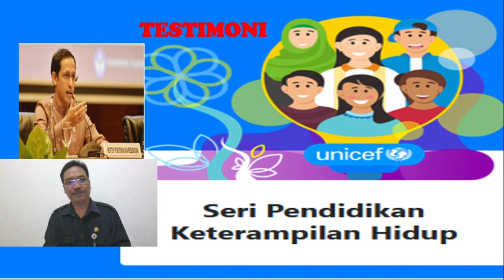TESTIMONI - PENDIDIKAN KETERAMPILAN HIDUP